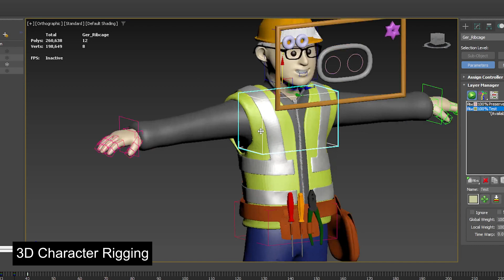3D Character Rigging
3D Character Rigging